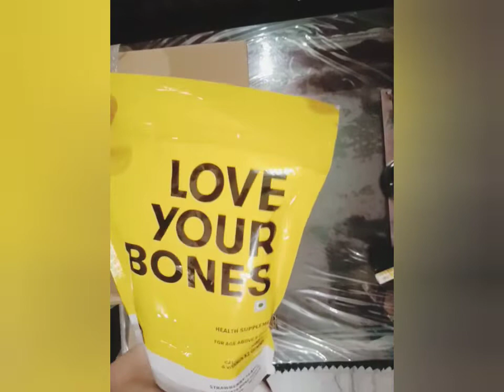Amway Beauty Care # Personal Care # Helth Care Product